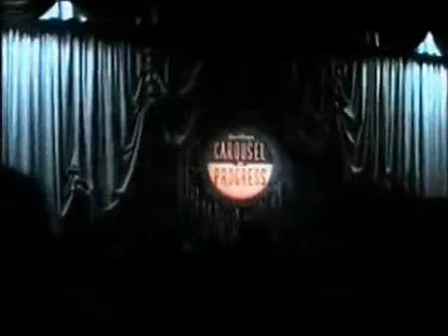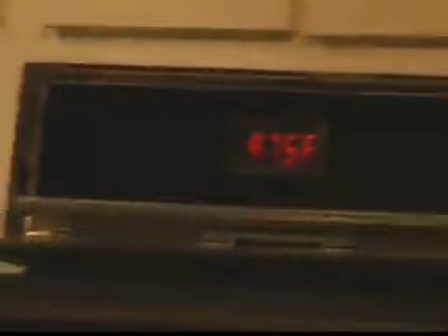Carousel Of Progress Video By MartinsVidsDotNet (1990's-early or mid 2000's)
This is the 1993 to present version of the Carousel Of Progress with "There's A Great Big Beautiful Tomorrow" as the song. The video footage is from the 1990's to the early or mid 2000's. Sadly, the audio isn't from the footage shown. Remember, this is from Martin Smith, not from me.
Cast (current 1993 version)
John. Jean Shepherd
Sarah. B. J. Ward
Patricia. Debi Derryberry
James (Acts 1, 2, & 3). Peter Nelson
James (Act 4). Paul Osterhout
Grandpa. Rex Allen
Grandma (Act 3). Mary Cervantes
Grandma (Act 4). Janet Waldo
Uncle Orville. Mel Blanc
Radio Personalities. Noel Blanc